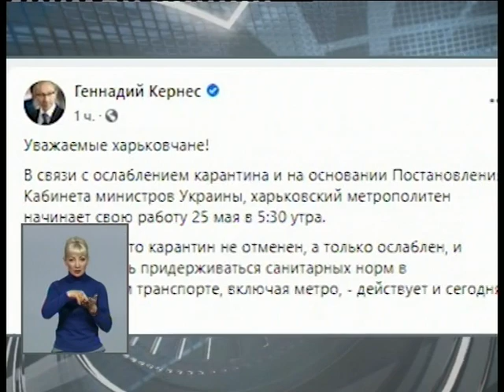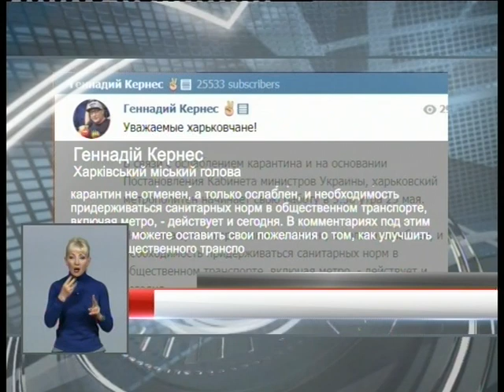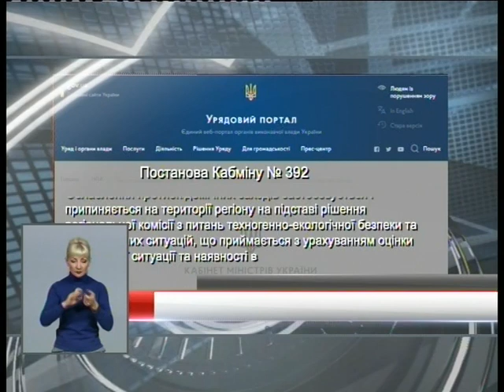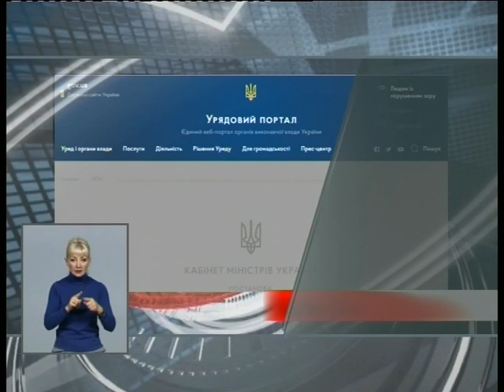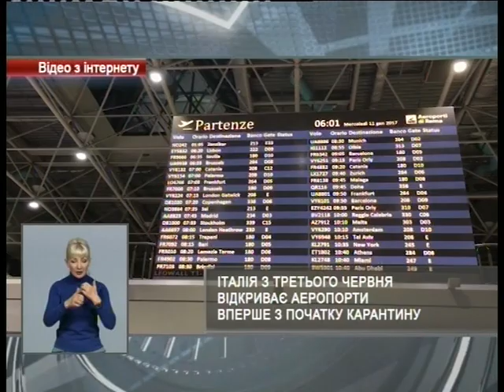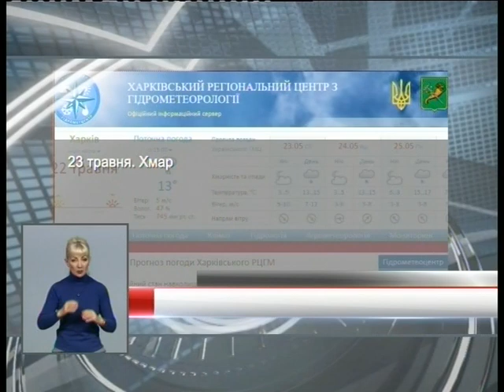Харьковские известия (22.05.2020)